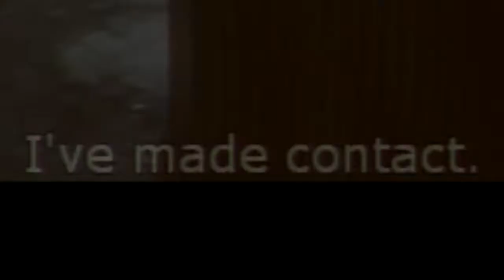Jason Bourne does it again